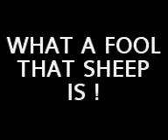Sheep Head The Loser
Baa Baa Bagshaw, tut tut. Y do mothers have em ?